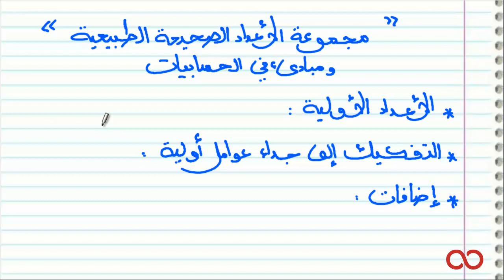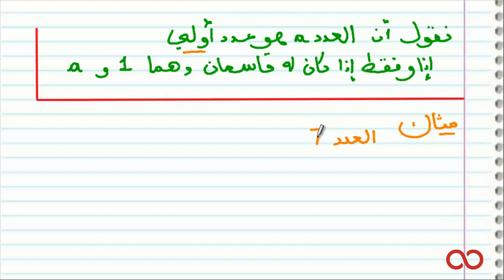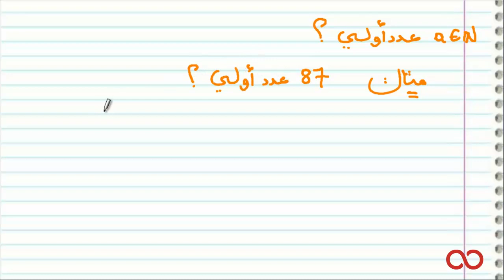مجموعة الأعداد الصحيحة الطبيعية : الأعداد الأولية